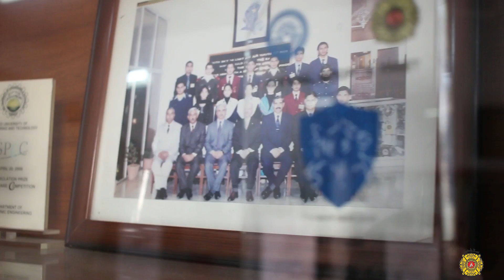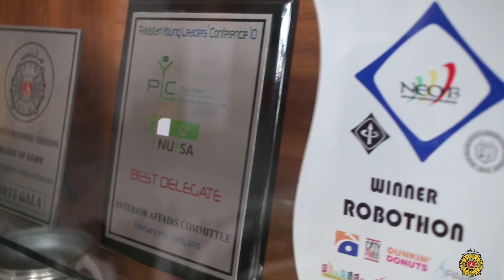Introduction of Department of Mechatronics, College of Electrical and Mechanical Engineering, NUST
This is an introductory video of department of mecatronics engineeering, College of Electrical and Mechanical Engineering, National University of Science and Technology, Pakistan